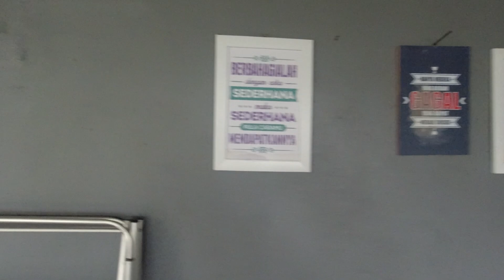Eksplore Villa NRK yang Bagus, Estetis dan Terjangkau di Kaki Gunung, Bogor Jawa Barat | GC 120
Eksplore Villa Asri, Bersih, Estetis dan Terjangkau di Kaki Gunung Salak, Bogor Jawa Barat | GC 120

Assalmualaikum. Jumpa lagi bersama GONK CHANNEL...
Kali ini kita akan esplore villa yang menarik, bersih, terjangkau dan pemandangannya yang bagus, disekitar kaki Gunung Slak, Bogor Jawa Barat.

Bagaimana serunya ? Ikuti terus video ini.